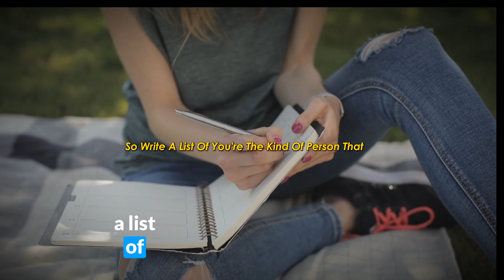Reprogram Your Mindset to Unlock Your True Potential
How to Reprogram Your Mindset
Discover how to shift into the paradigm you desire by creating an identity list that aligns with your true self. Learn how to define your desired life and use affirmations to retrain your brain to think positively and feel abundant. By embodying these affirmations, you can develop an abundance mindset and remove negative thoughts from your mind permanently. Try this practical exercise for 30 days and watch your life transform.

00:00 Introduction and Purpose
00:24 Creating Your Identity List
01:17 Defining Your Desired Life
02:04 Affirmations and Belief
02:41 Practical Application
03:08 Conclusion and Next Steps